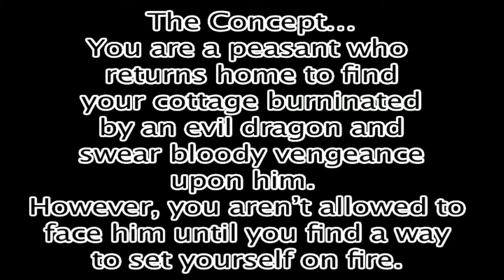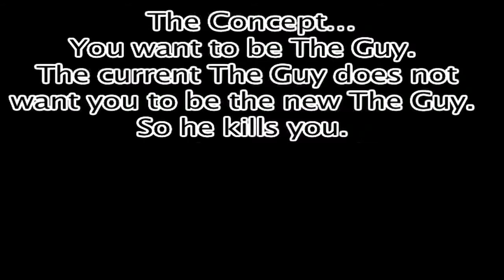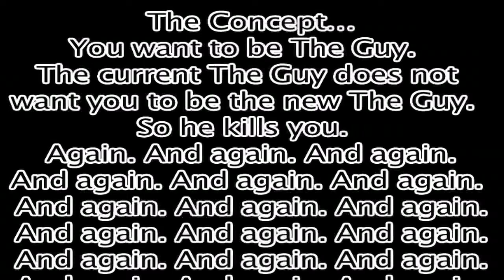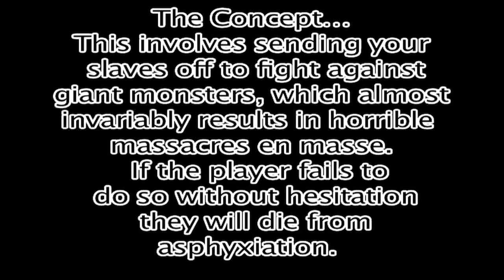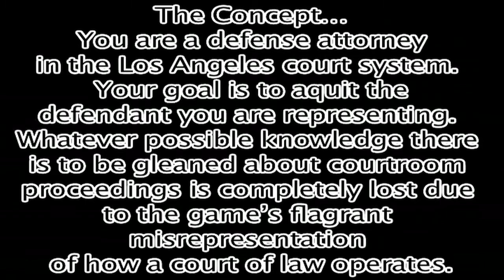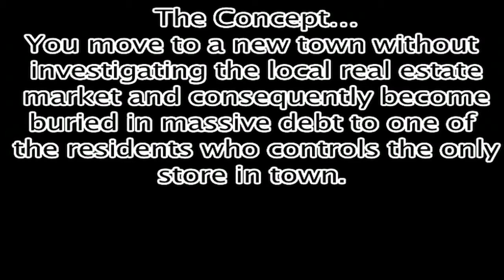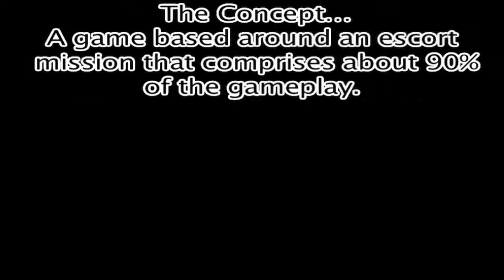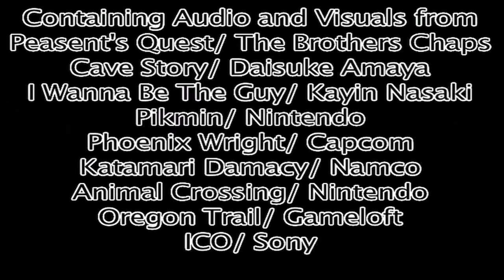Prof Bathrobe: Top Ten Insane Game Concepts (that worked)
How could ideas this terrible end up as games this good? I dunno but I'm going to talk about it anyway.